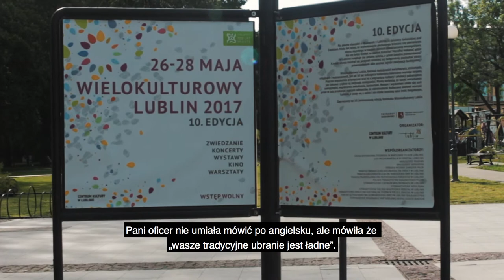Fujita Ryo - Lublin Wielokulturowy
"...Kiedy idę na uniwersytet na wykład lub ćwiczenia, widzę dużo studentów z Azji, Afryki, moi koledzy z grupy pochodzą z Hiszpanii, Niemiec, Francji, Turcji, Azerbejdżanu, Gruzji. Mogę porozumieć się z ludźmi z różnych krajów. Niestety, na moim uniwersytecie nie ma Japończyków, nikt nie rozumie, kiedy mówię po Japońsku. Chociaż moi koledzy z grupy interesują się Japonią i językiem japońskim, rozmawiamy oczywiście po angielsku, rozumiemy się i mogę polepszyć swój angielski. Studia na kierunku stosunki międzynarodowe w UMCS są bardzo dobre dla mnie..." - opowiada Fujita Ryo